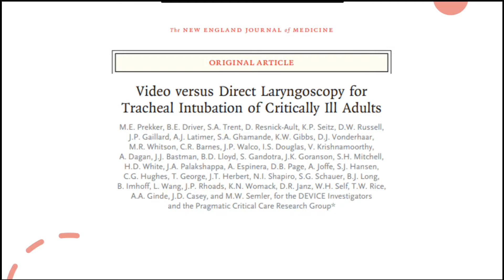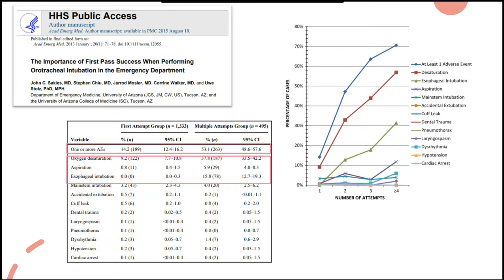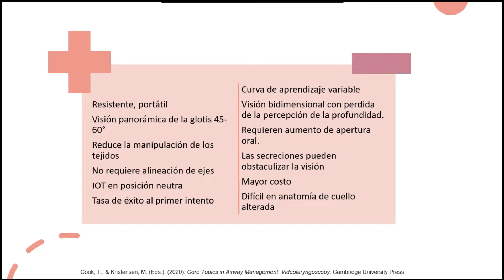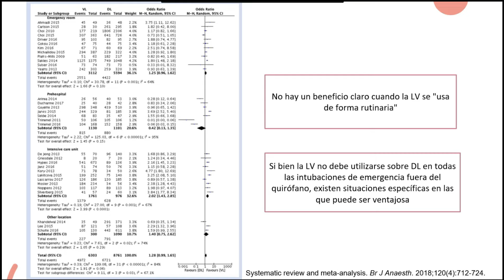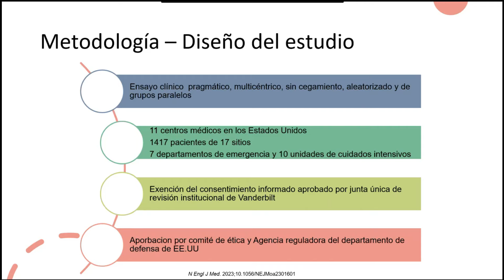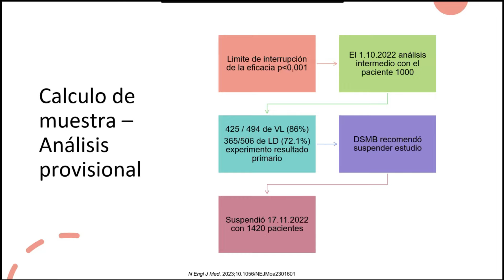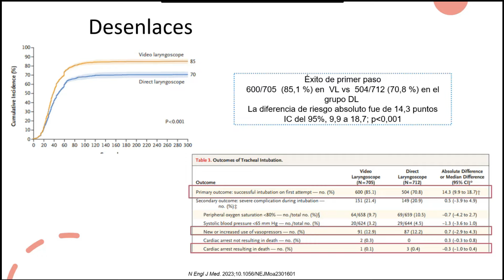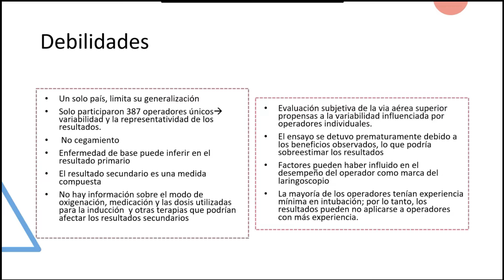Intubacion orotraqueal que es mejor laringoscopio o videoraringoscopio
La intubación orotraqueal es un procedimiento médico que implica la inserción de un tubo endotraqueal a través de la boca y la tráquea del paciente para asegurar la vía respiratoria y permitir la ventilación mecánica en casos de anestesia general, insuficiencia respiratoria, trauma grave u otras situaciones médicas críticas. Tanto la laringoscopia convencional como la videolaringoscopia son técnicas utilizadas para guiar y facilitar el proceso de intubación orotraqueal.

Técnica y enfoque:
Laringoscopia convencional: En este procedimiento, se utiliza un instrumento llamado laringoscopio para visualizar directamente la laringe. El laringoscopio se introduce en la boca y la garganta del paciente para obtener una vista en tiempo real de la laringe y las cuerdas vocales.

Videolaringoscopia: La videolaringoscopia también utiliza un laringoscopio, pero en lugar de observar directamente a través del dispositivo, se utiliza una cámara de video en el extremo del laringoscopio. La imagen capturada por la cámara se muestra en un monitor, lo que permite al médico ver una imagen ampliada y detallada de la laringe en tiempo real.

Visualización y calidad de imagen:

Laringoscopia convencional: La visualización en la laringoscopia convencional puede ser más limitada y puede requerir habilidad y experiencia por parte del médico para obtener una vista clara.

Videolaringoscopia: La videolaringoscopia ofrece una visualización más amplia y detallada en un monitor, lo que facilita la identificación de estructuras y problemas. La calidad de la imagen puede ser superior y permite una evaluación más precisa.